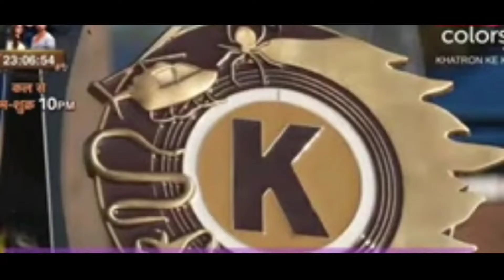khatron ke Khiladi season 12 me next week kya hoge stunt 😲 kon krega performs 😲#khatronkekhiladi12